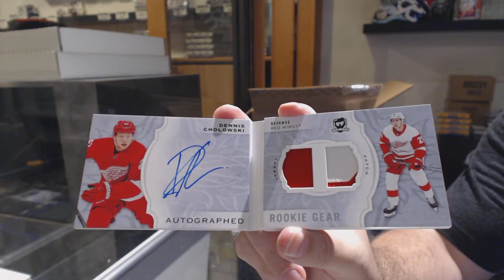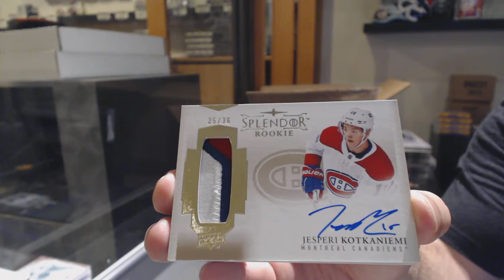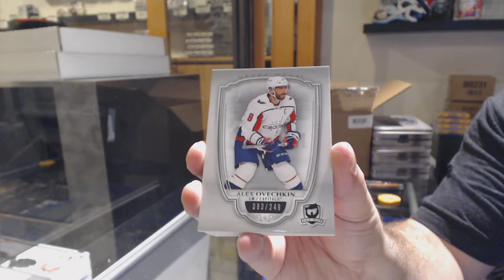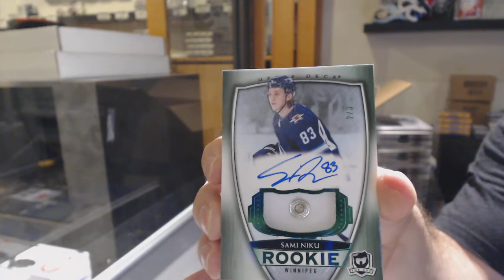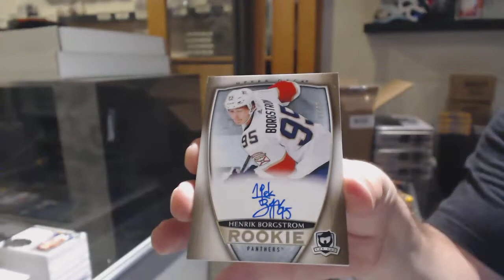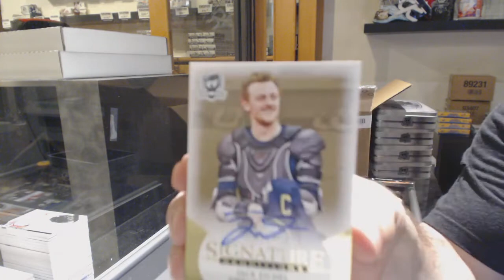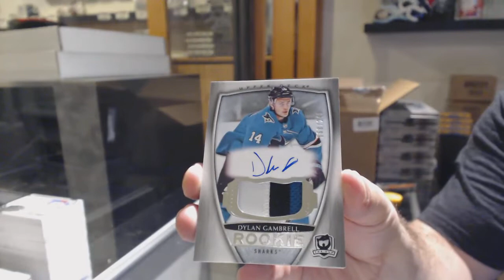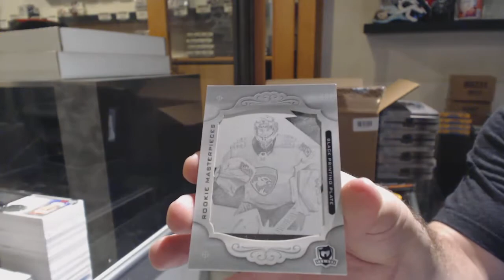18-19 Upper Deck The Cup Hockey 6 Box Case Break - C&C GB #11,115